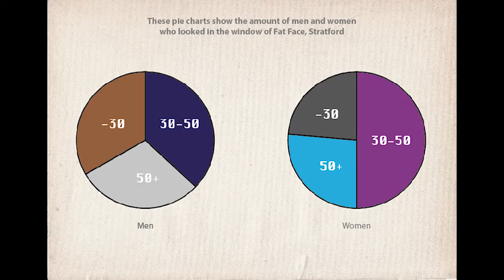Video CV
A collection of my work over the past year at university